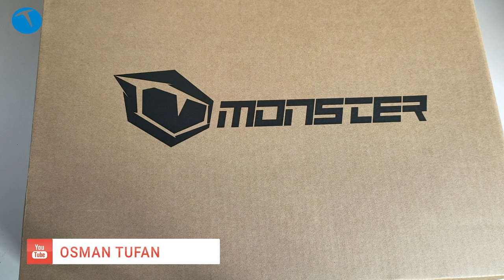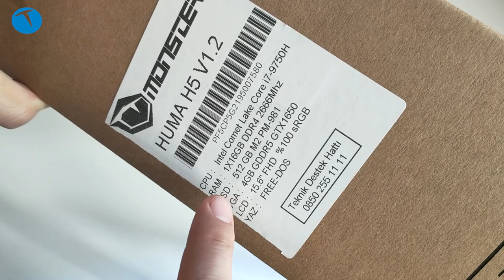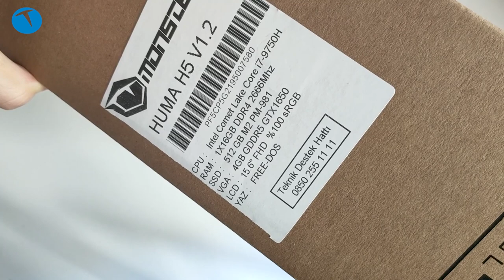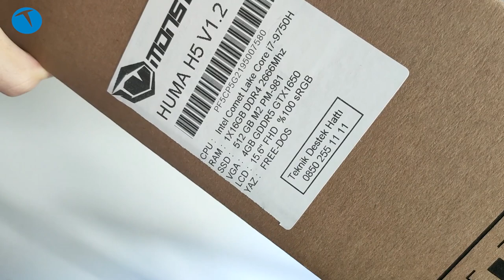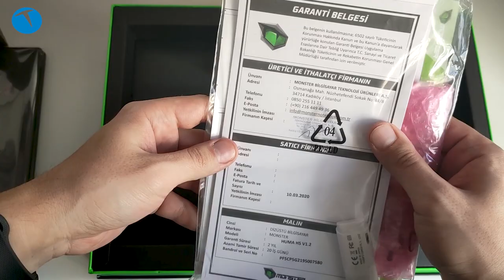Canavar kutudan çıkıyor! | Monster Huma H5 V1.2 kutu açılışı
Monster'ın hem iş, hem de oyun için kullanılan modeli Huma H5 V1.2 kutusundan çıkıyor.

Huma H5 V1.2 gücünü Intel tarafından geliştirilen Coffe Lake Core i7 9750H işlemcisinden alıyor. Bilgisayarda hem işleriniz için gerekli programları, hem de oyunlarınızı rahatlıkla oynayabileceğiniz Nvidia GTX 1650 ekran kartı bulunuyor.

16GB DDR4 RAM ve 512GB Samsung PM981 M.2 SSD ile gelen Huma H5 V1.2 depolama tarafında da beklentileri karşılıyor.

15.6 inçlik FHD çözünürlükte Mat LED ekranla gelen PC, bu açıdan da kullanıcılarını memnun etmeyi başarıyor.

Önümüzdeki günlerde Huma H5 V1.2 ile ilgili geniş bir inceleme videosu da yayınlayacağız. O zaman kafanızda kalan tüm soru işaretlerine de cevap bulabileceksiniz.
Son olarak PC’nin güncel fiyatının 8999 TL olduğunu da hatırlatalım

Monster Huma H5 V1.2
15.6 inc FullHD mat ekran
Intel Coffe Lake Core i7 9750H
16GB (1x16GB) DDR4 2666MHz RAM
4 GB Nvidia GTX 1650 ekran kartı
512 GB M2 PM-981 SSD
Beyaz Arka Aydınlatmalı Klavye
Bluetooth 5.0
1x USB 2.0 Portu
2x USB 3.1 Gen1 Portu (Type-A)
1x USB 3.1 Gen1 Portu (Type-C)
HDMI 1x HDMI Portu (HDCP desteği)
1.6 Kg ağırlık
6 Hücreli Li-Polymer Pil (3S2P 7900mAh / 91.2WH)